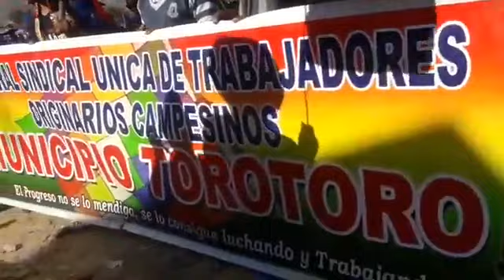🔺 ULTIMO, Municipio toro toro norte de Potosí se suman al bloqueo exigen Renuncia del gobierno